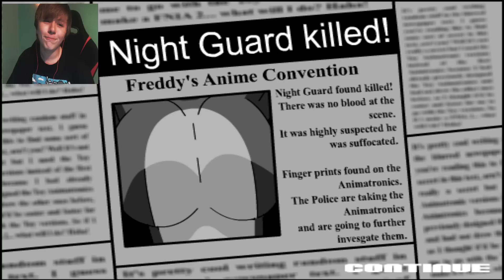FIVE NIGHTS IN ANIME - JUMPSCARED BY BONNIE!!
Five Nights In Anime - JUMPSCARED BY MANGLE'S BOOTY (FNIA Boobscares)

Welcome to the anime show! Where Anime animatronics play, dance and sing on stage for your entertainment! It's a great place to be in the day for an Anime fan! ... But wait, you're not there during the day, are you..?

Thanks for all your support horde, rating the video and leaving a comment is always appreciated! If you’re reading this, comment FNIA to prove you’re a real fan!

Five Nights at Freddy's World is Coming Out Soon! Scott has updated us on the biggest update to date and it's epic. Five Nights at Freddy's World will be the biggest FNAF Game and it's coming out in Months! FNAF World confirmed.

New Five Nights at Freddy's World bosses, battles and gameplay. FNAF World is EPIC. The game is gonna be awesome since the Five Nights at Freddy's World trailer released was cool.

I'll look for the best Five Nights at Freddy's World Updates to record. I can't wait till Five Nights at Freddy's World release, the FNAF World Trailer has gotten me hyped.

The Five Nights at Freddy's Silver Eyes Novel is dope. Hopefully you all have been doing your reading on Five Nights at Freddy's The Silver Eyes. -

Grow Your Youtube Channel & Earn MORE Money! MUSIC CREDITS